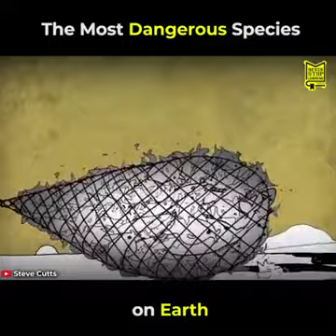A ESPÉCIA MAIS PERIGOSA / THE MOST DANGEROUS SPECIES